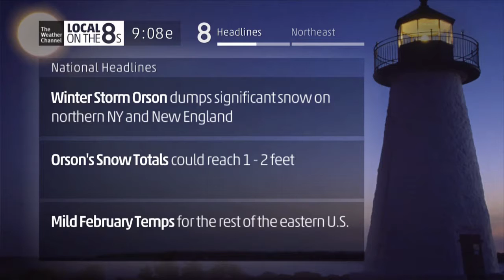TWC Satellite Forecast - Feb. 12, 2017 8:08 PM CDT